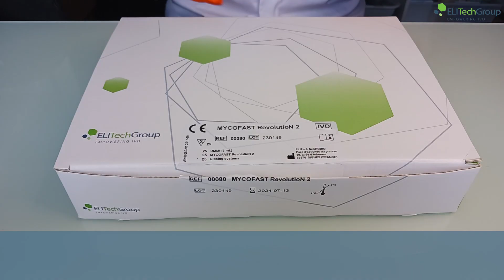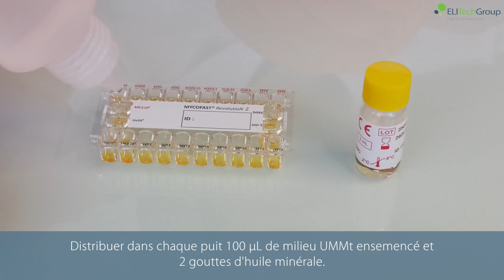MYCOFAST® RevolutioN 2 - Procédure Français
ELITechGroup présente MYCOFAST® RevolutioN 2 pour la détection, la numération, l'identification et les tests de sensibilité aux antibiotiques de U. urealyticum et M. hominis.